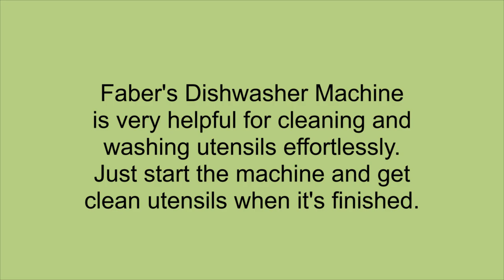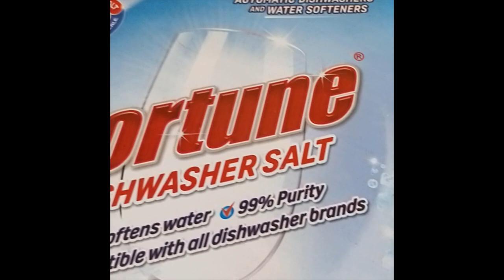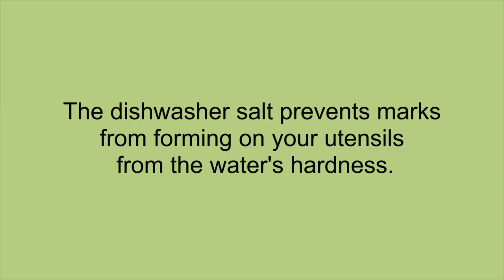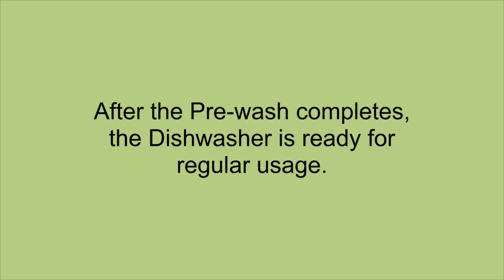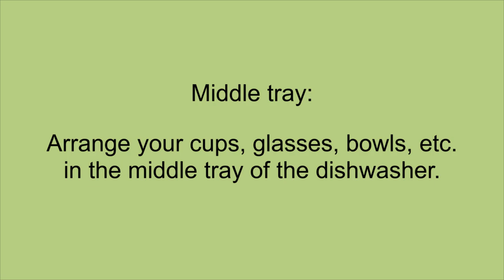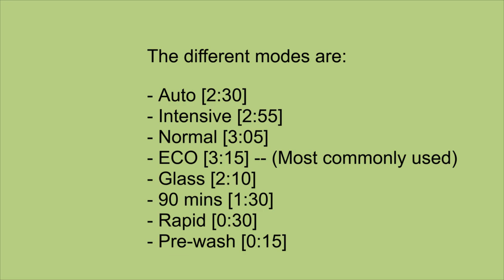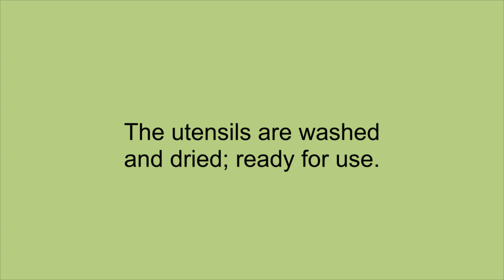Dishwasher setup and demonstration | Faber Dishwasher Review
In this time of lockdown due to the pandemic, it is very helpful to have a dishwasher which can help with cleaning your dishes easily. In this video, the Faber Dishwasher, it's setup and a demonstration for it's use is shown.

Sections:
Preview [00:13]
Available Modes and Options [00:27]
Unpacking [00:45]
Required things [02:06]
Regular Use - Start (Demo) [04:18]
Regular Use - Finish (Demo) [08:05]